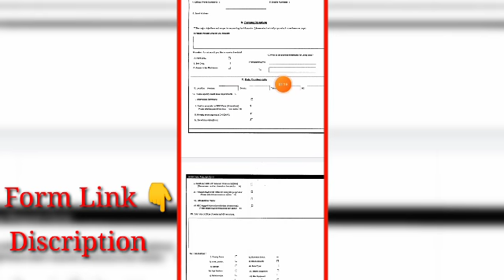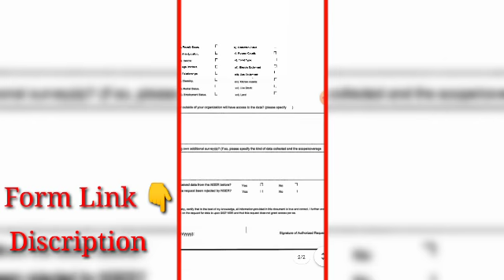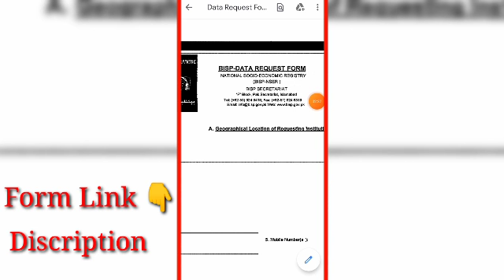Benazir income support program | Online registration bisp | Apply benazir